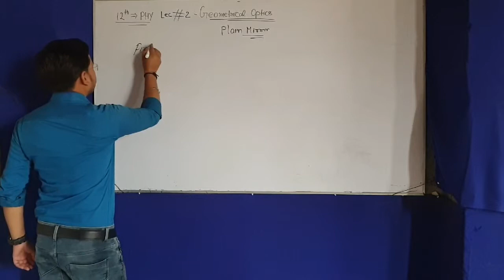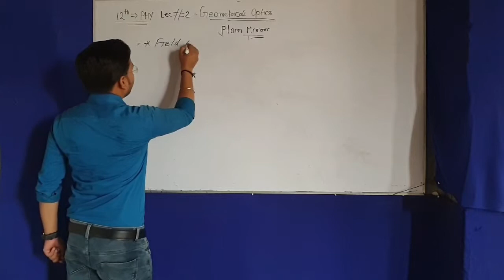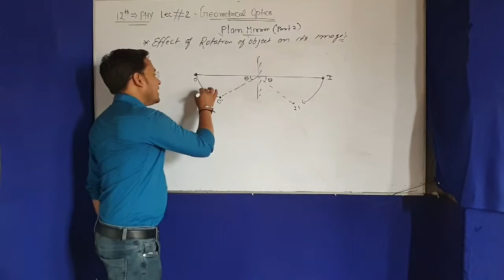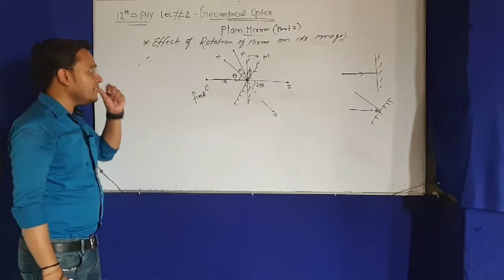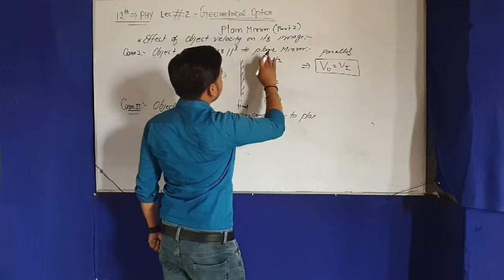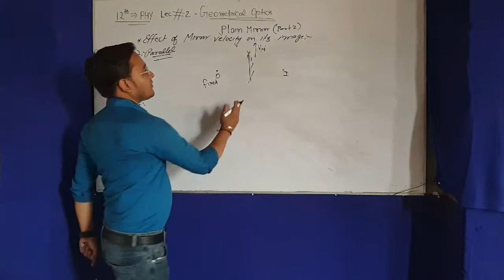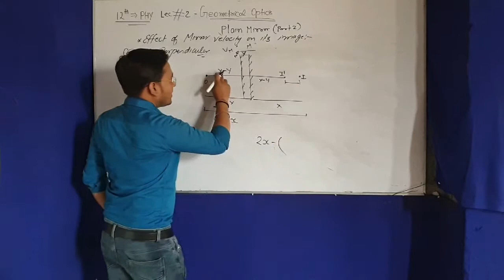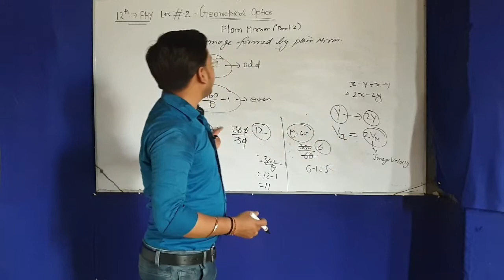12th- Lec2- Geometrical Optics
In this videl you will get complete lecture of plai  mirror. All topic of plane mirror is fully covered in this video.
At few instant during the video there is some sourrounding noise. So pls cooperate with us.